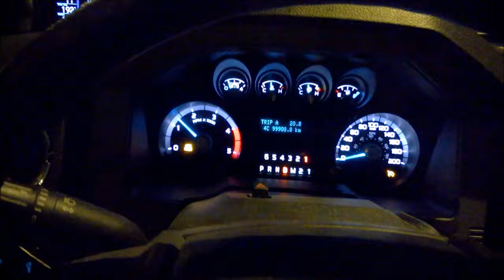Ford F250 testausta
Testausta pikkuvirityksen jälkeen.